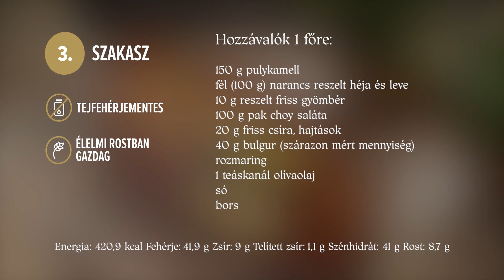Gyömbéres pulykamell szeletek, pirított pak choy salátával - Tomán Szabina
Nem szeretsz órákat a konyhában állni? Szuper👌, mert akkor megint jó helyen jársz! Szabina is előnyben részesíti a gyorsan és frissen készíthető ételeket, amilyen a gyömbéres pulykamell pirított pak choy salátával! Közben pedig olyan kombinációk és ízek kerülnek a tányérra, hogy már nézni is öröm, pláne megfőzni!😋
Próbáld ki a pulykafasírt receptünk is diétásan:

Lépések:
00:00 Intro
00:37 Gyömbér és reszelt citromhéj összekeverése
01:08 Pulykamell fűszerezése és sütése a gyömbéres-narancsos páccal
01:54 A pak choy megsütése
02:39 A megfőtt bulgur fűszerezése
03:03 Tálalás
03:56 Hozzávalók leírása, szakaszbesorolás, tápanyagértékek

Hozzávalók:
Pulykamell 150 gr
Narancs reszelt héja és leve 100 gr
Reszelt friss gyömbér 10 gr
Pak choy saláta 100 gr
Friss csíra hajtárok 20 gr
Bulgur 40 gr (szárazon mérve)
Rozmaring Olívaolaj 1 teáskanál
Só, bors